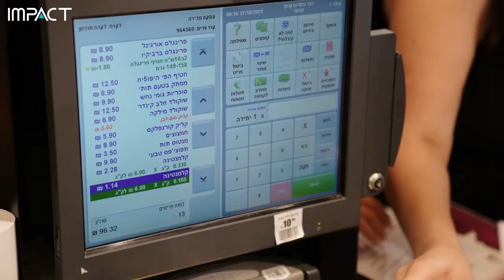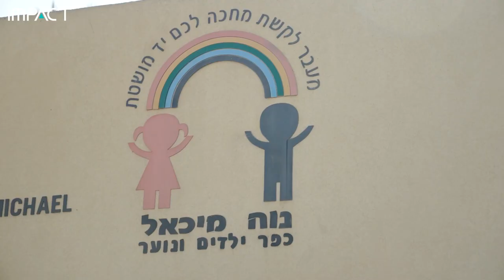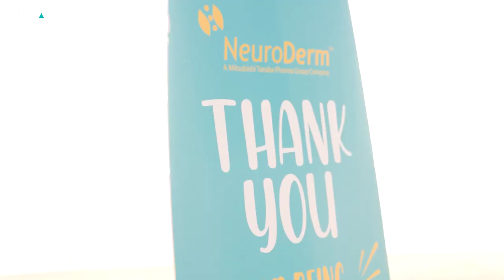NeuroDerm - A Mitsubishi Tanabe Pharma Group Company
Event summary video for a hi-tech company.

Production: Impact
Cameramen: Nir Rotman & Daniel Edry
Editing: Daniel Edry

Technical Details:
Sony FX3, S-Sinetone 4k 8-bit 4:2:0
Sony A7Siii, S-Sinetone 4k 8-bit 4:2:0